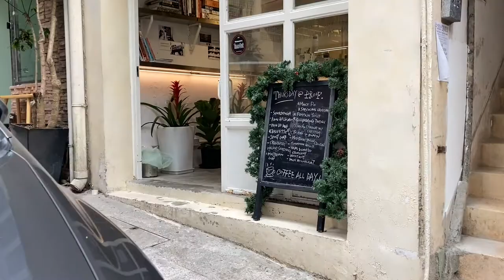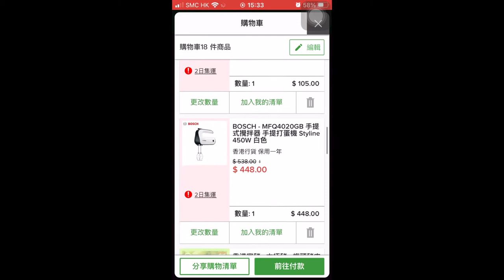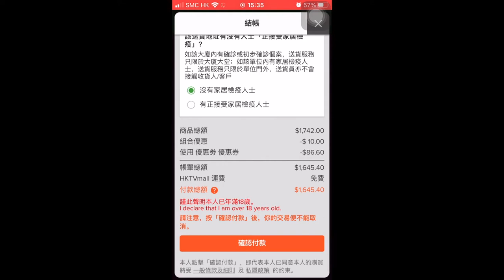12 Days of Christmas - Day 4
Day 4 of my Christmas preparation.

Shops visited
Proof